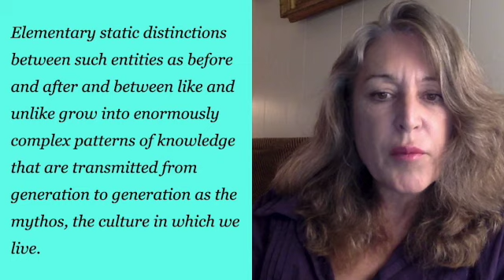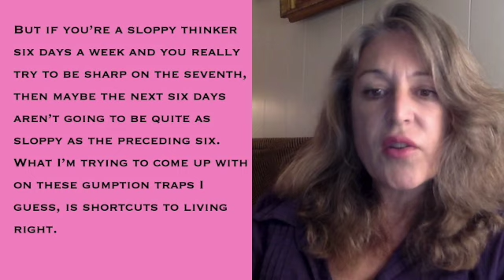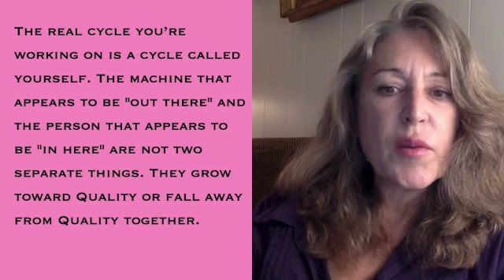My Comments on Rebel Wisdom’s Zen & the Art of Motorcycle Maintenance Book Club with Jonathan Rowson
Really nice commentary on RW by Jonathan Rowson. I want to make a few comments and expand on a question Dave Fuller asked him...plus I agree with his the comparison he made with Classic/Romantic worldview's and McGilchrist's work.